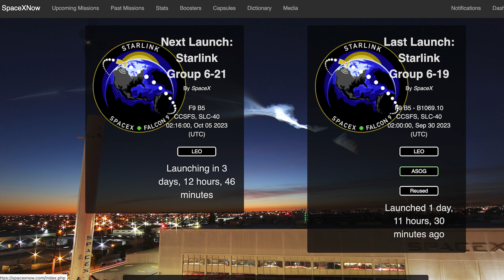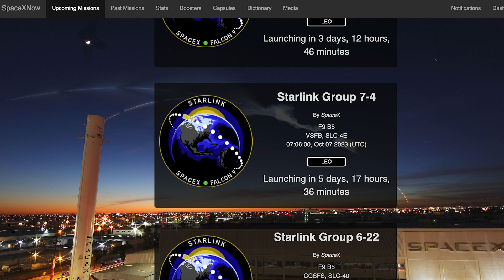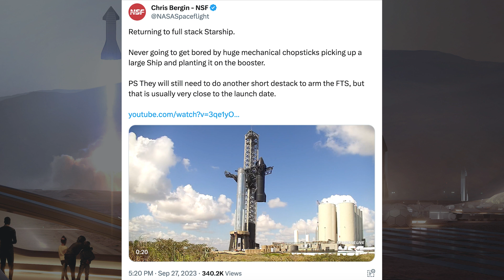SpaceX Starship Updates! Starship Fully Stacked Once Again at Starbase! TheSpaceXShow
Welcome to the latest SpaceX Starship updates video from TheSpaceXFans. We have a bunch of updates, mostly launch related to start the video for the standard SpaceX news. Over in Boca Chica, once again, there’s not much to show but work continues around Starbase. There’s also been Starship fully stacked once again at Starbase! Sit back and enjoy!

Sources / Accreditations:
SpaceX. Liftoff! X. SpaceX. September 30, 2023.

SpaceX. Falcon 9’s first stage has landed on the A Shortfall of Gravitas droneship. X. SpaceX. September 30, 2023.